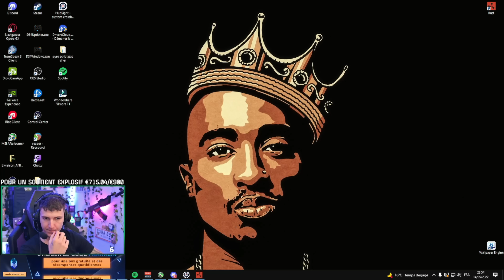ZERG IN COMMING MOTHER F**** - RUST FR - BEST OFF 1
N'hésite pas à dérouler la description !

Tu peux lacher un pouce bleu si la vidéo t'as plus ça fait toujours plaisir !

N'hésite pas à me suivre sur tous mes réseaux !

snap: bistouflex28